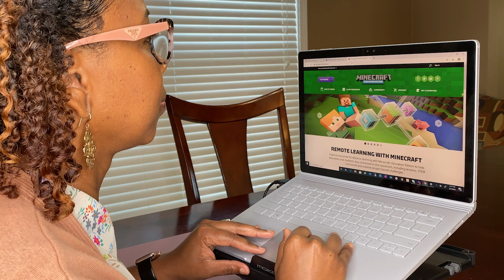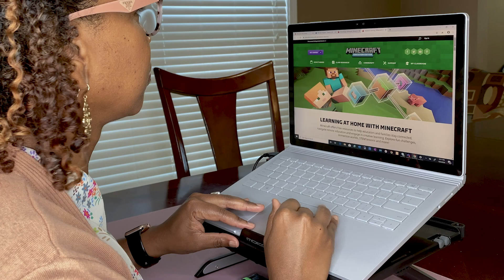Atlanta Public Schools: Minecraft Student Ambassador Program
Learn how Felisa Ford and Atlanta Public Schools empowered students to co-learn and co-teach with the Minecraft Ambassador Program